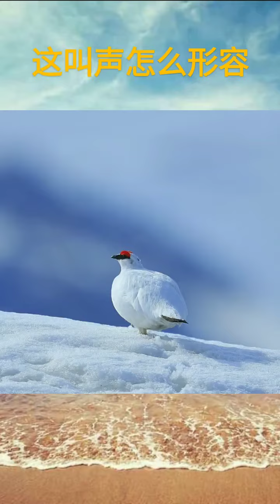amazing bird on the earth unbilievable bird behavior 2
The NatureBird Talking about bird in the world most beautiful and New Collection bird.